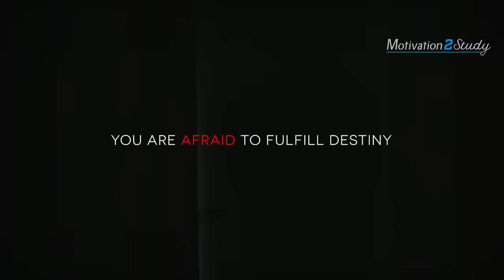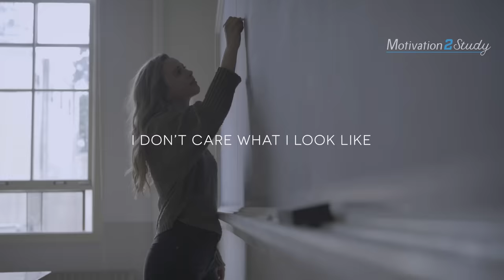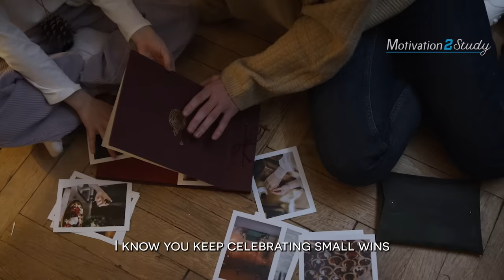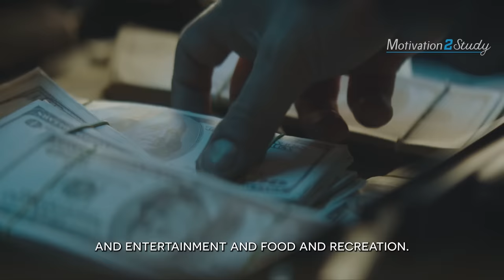SACRIFICE = SUCCESS | Best Study Motivation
What are you willing to sacrifice for your success? You don't need to sacrifice your health, but you may need to sacrifice those things that are not serving your future. This is a new motivational video created to inspire students and young people to study for their exams and work hard for their dreams! Hope it inspires you and gets you motivated!

►Speaker: Marcus “Elevation” Taylor

Ascension by Scott Buckley - released under CC-BY 4.0.